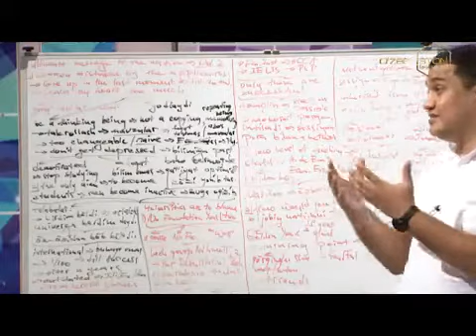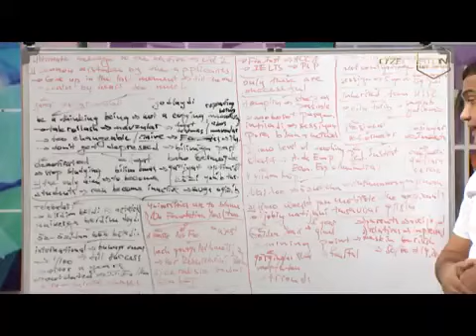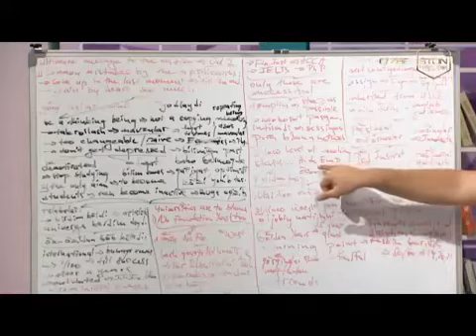Abituriyentlar uchun muhim tavsiyalar! | 2-qism